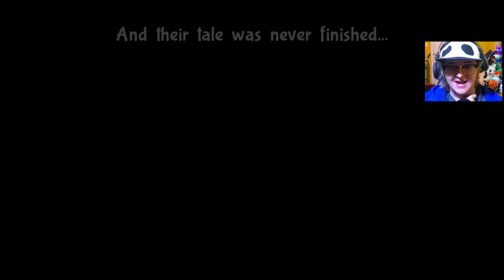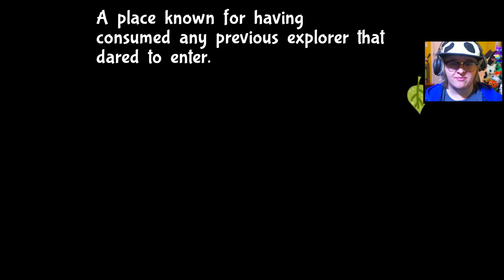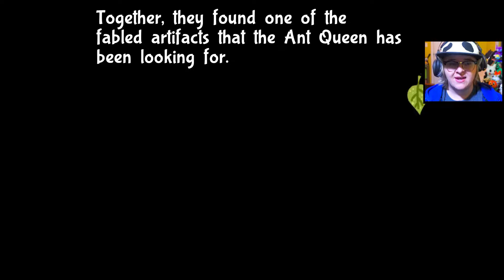Spider Smackdown || Bug Fables: The Everlasting Sapling || (Episode 2)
The search for a legendary treasure lost to time begins will we emerge victorious in our quest or will we falter like so many before us only time will tell and the winds of fate will be our one true judge in deciding our fates.

Hidden within the foliage of nature lies a small but prosperous continent - Bugaria. Insects from all over the world travel to it in search of the treasure scattered across it. The most sought after of these relics is The Everlasting Sapling! Eating just one of its leaves can grant even immortality! In search of this ancient artifact, a brave team of explorers - Vi, Kabbu, and Leif - will travel across many different environments. In order to do so, they must work together to clear puzzles, defeat strong enemies and help the general bug populace!

Bug Fables: The Everlasting Sapling is an adventure-RPG following three heroes, Vi, Kabbu, and Leif, as they embark on an epic quest in Bugaria in search of The Everlasting Sapling, a treasure that can grant immortality! Bug Fables combines colorful platforming with the heroes' unique abilities as they explore a wide variety of areas in the kingdom. Turn-based battles make use of Action Commands that can power up your attacks!

PC Specs:
External Hard Drive - 5 TB
Manufacturer-iBuyPower

Microphone:
Blue Yeti

Camera:
Sony A5100